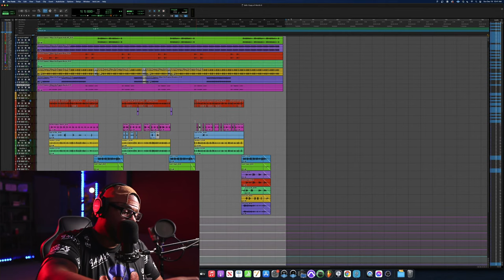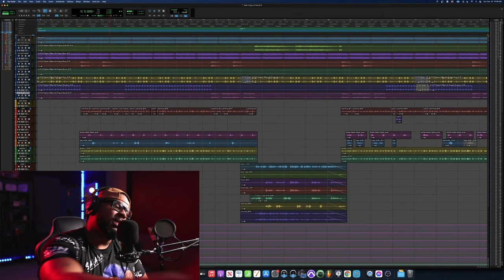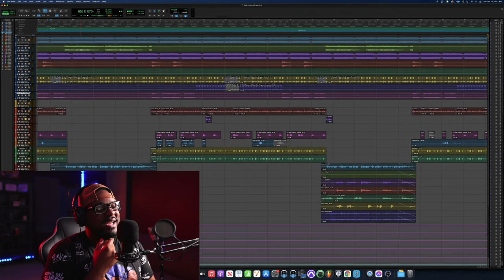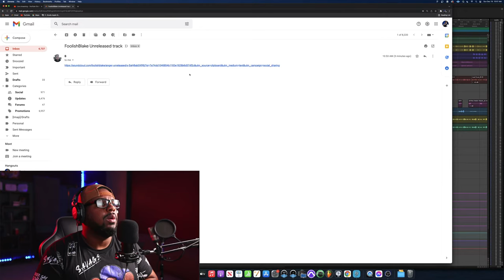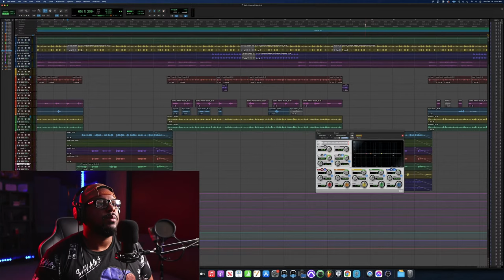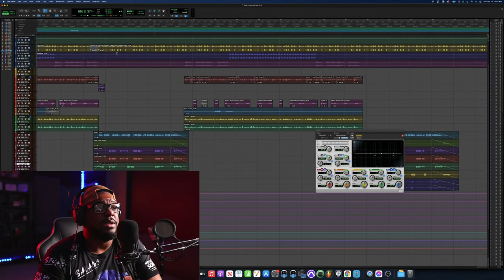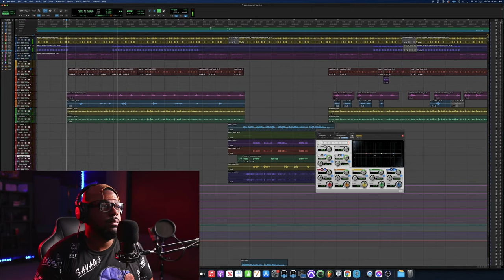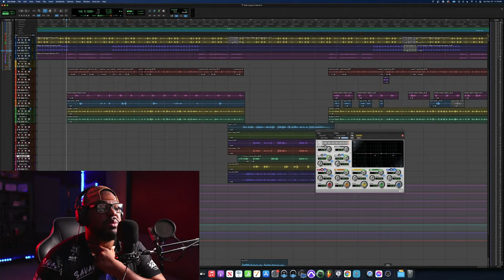Mixing a Song in Pro Tools. Send me a session to Mix Live